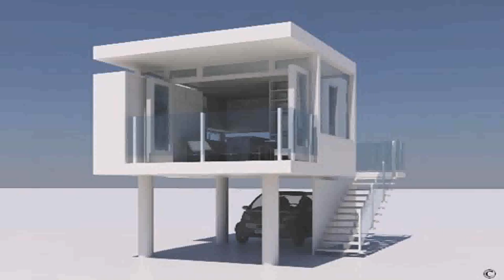Small Home Exterior Design In India